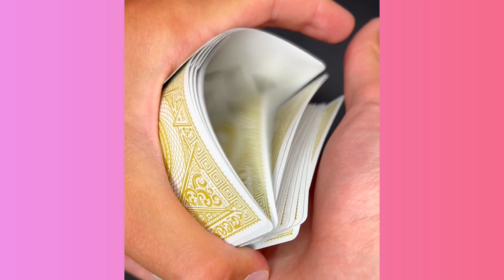Satisfying Video With Relaxing Deep Sleep Music - Stress Relief & Meditation Ep212